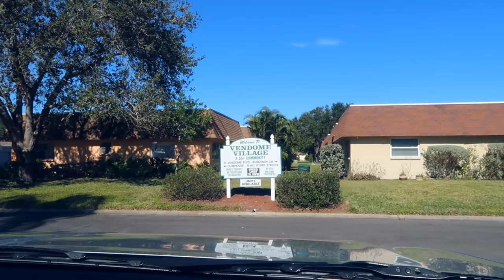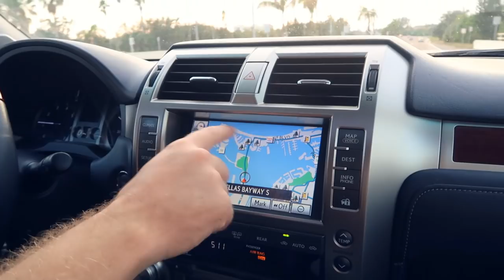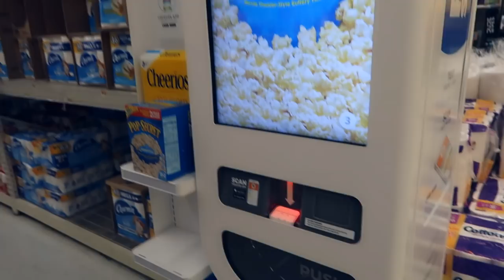ХОТИМ КУПИТЬ ЖИЛЬЁ! СМОТРИМ ВАРИАНТЫ Tampa-St. Petersburg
Привет-Привет) Меня зовут Женя Гейн, снимаю череду влогов из США 🇺🇸